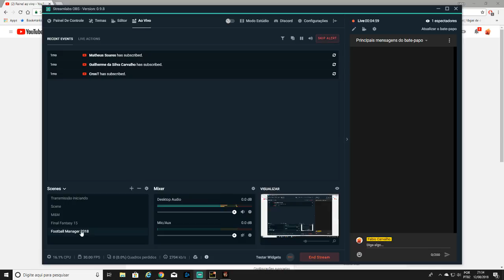Gameplay 7 Days ToDie